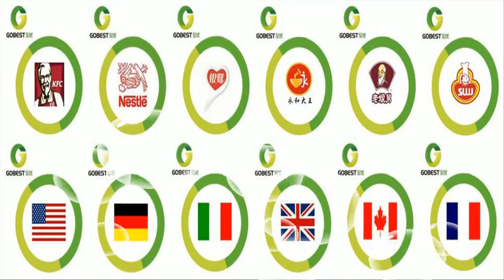Do you like Kobe ,like basketball , do you want to know more ...